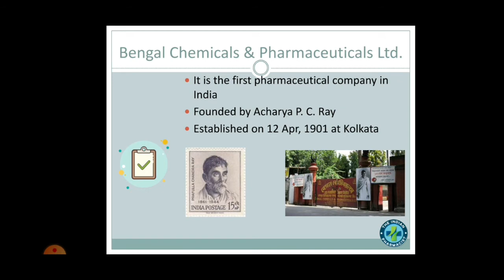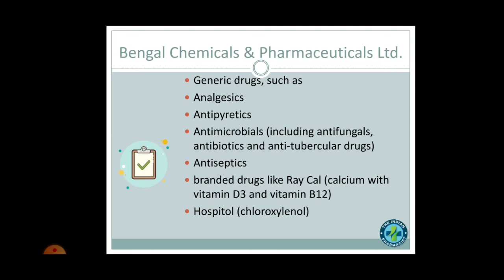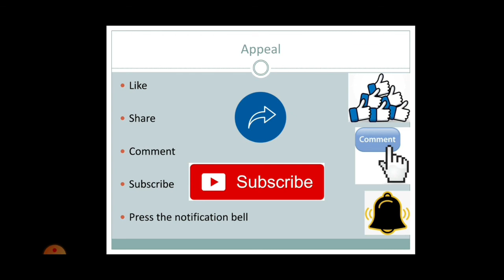Indian Pharmaceutical industry (Bengal Chemicals and Pharmaceuticals Ltd)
Indian pharmaceutical industry is a series in which we will discuss in brief about Indian pharmaceutical companies. It is a basic question which is asked in any interview "What you know about the company?"
So this series will help aspiring candidates to know about the company.
In the first video we will discuss about the Bengal Chemicals and Pharmaceuticals Ltd. which is the first Pharmaceutical industry established in India. Currently it is a public sector company working under Ministry of Chemicals and Fertilizers, Government of India.